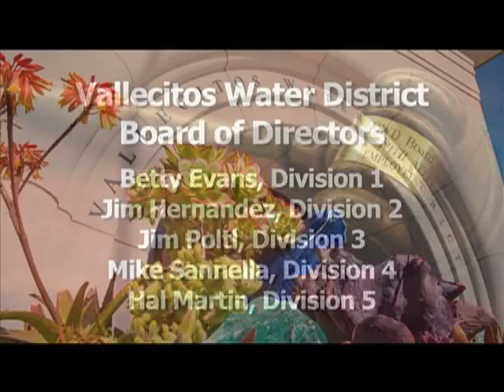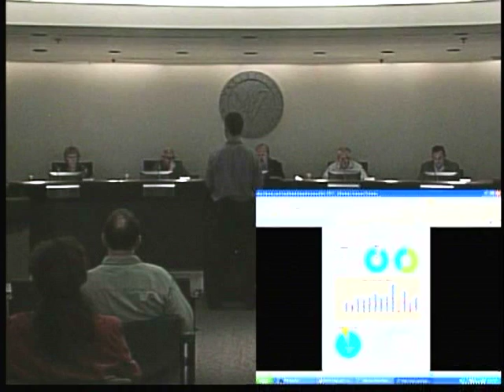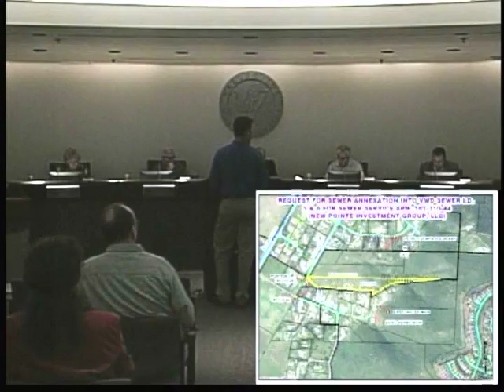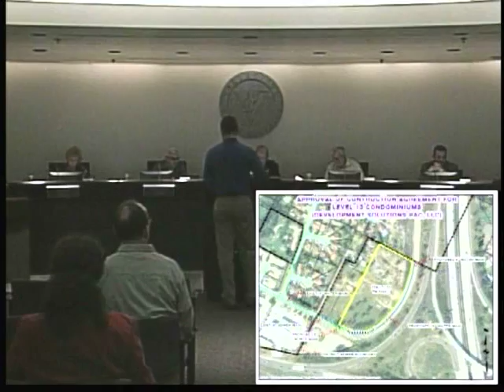Vallecitos Water District Board of Directors Meeting | March 19, 2014